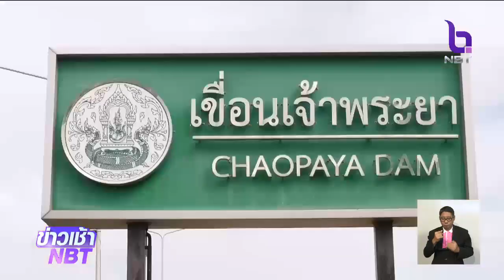เตือน 7 จังหวัด รับมือ "เขื่อนเจ้าพระยา" ระบายน้ำเพิ่ม